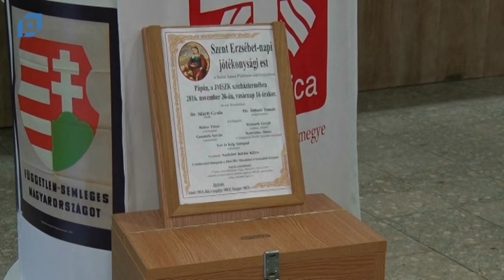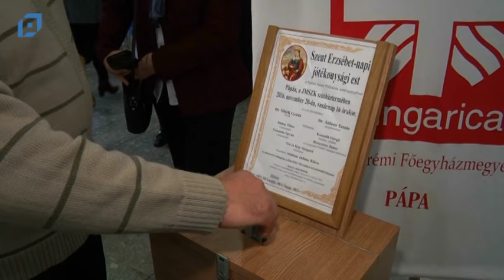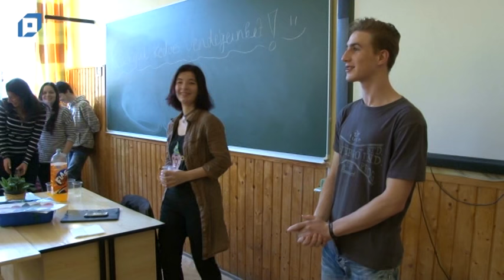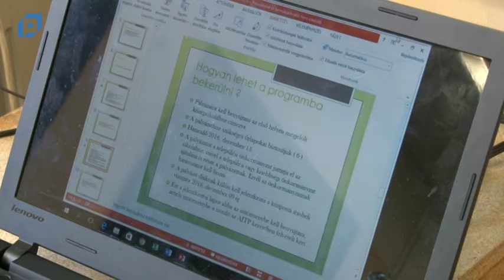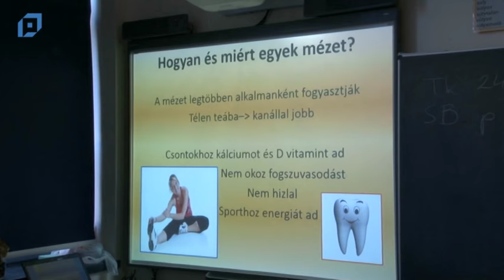VTV Pápa Híradó, 2016.11.21. Hétfő